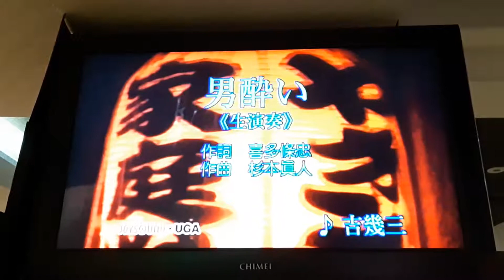男醉い / 吉幾三 cover / Victor Chen